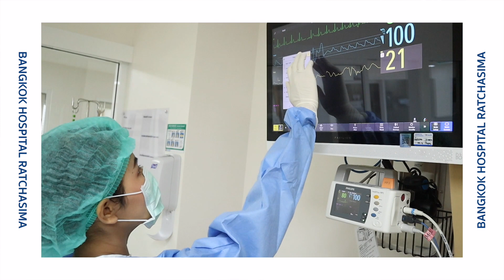เล่าเรื่อง...โรงหมอ ห้อง POSITIVE PRESSURE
รุ้ป่าวๆ ที่ โรงพยาบาลกรุงเทพราชสีมา
มีห้อง POSITIVE PRESSURE ด้วยนะ

เป็นห้องอะไร ตาม พยาบาลโอ๋ มาดูกันเล๊ยยยยย